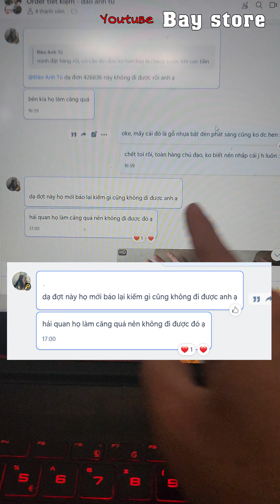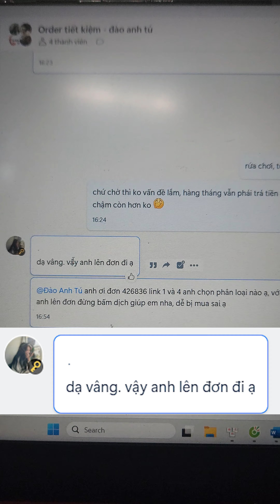TIN VUI, Bay có 5% cơ hội nhập được KIẾM GỖ, KIẾM ÁNH SÁNG!! FULL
Đặt hàng tại Shopee "Baystore X" hoặc Shopee "Baystore 3"
Hiện tại Youtube Short ko cho cmt link, bạn hãy nhấn vào logo kênh youtube Baystore có link ở dưới tên nha, nếu bạn không thấy đồ mình cần tìm hãy inbox admin shop nhé ^^